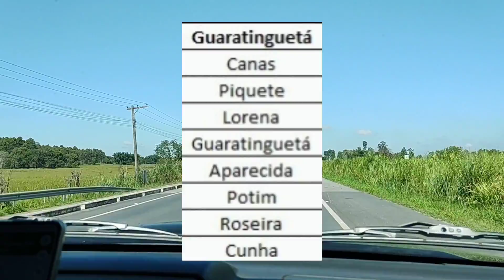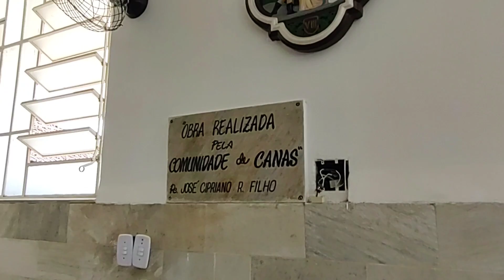Canas SP - Nosso passeio pela cidade de Canas SP - 5º Temp Ep 12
Nosso passeio agora é pela cidade de Canas SP, a cidade fica no interior do Estado, a 198 km da capital paulista.

Temos um sonho: Conhecer todas as cidades do nosso Brasil e apresentar aqui para que outras pessoas também conheçam.

São Paulo é dividido em 11 Regiões Intermediárias:
1 - São Paulo;  ✔
2 - Campinas; ✔
3 - Sorocaba; ✔
4 - São José dos Campos; 💚 bola da vez

Conhecemos toda a Grande São Paulo: 38 cidades e 9 cidades da Região Imediata de Santos, faltam 2 que por causa das chuvas, e desastre ocorrido no Litoral Norte Paulista em fevereiro de 2023, deixamos para conhecer posteriormente as cidades de Bertioga e Guarujá.

Conhecemos então:
Grande São Paulo: 47 cidades
Região Intermediária de Campinas: 87 cidades
Região Intermediária de Sorocaba: 78 cidades

Agora, estamos conhecendo a 4º Região Intermediária: São José dos Campos: 39 cidades.
Essa região é composta por 5 Regiões Imediatas:
1 - Cruzeiro; ✔
2 - Guaratinguetá; 💚 bola da vez

Estamos conhecendo a 2º Região Imediata: Guaratinguetá.
Essa região imediata é composta por 8 cidades:
1 - Canas; 💚 bola da vez

A 1º cidade que iremos apresentar dessa região imediata é: Canas SP.
Canas é a 222º cidade que conhecemos no Estado de São Paulo.
Vem conhecer a cidade de Canas SP.